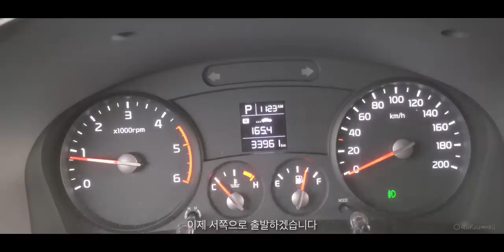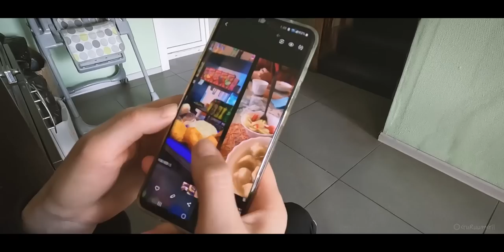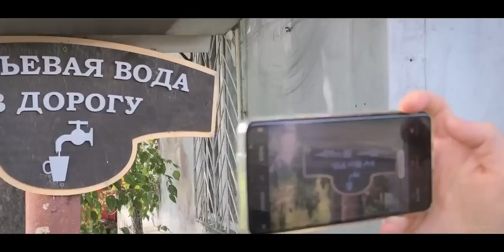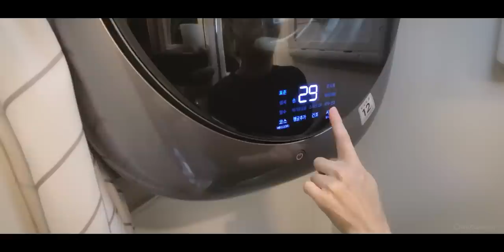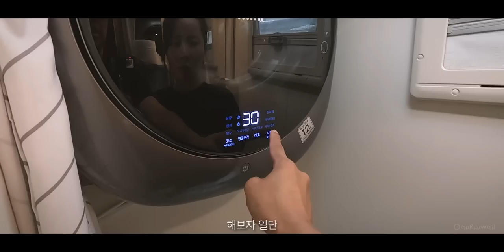동 시베리아는 내게 말했다. 맛집 카페에서 쉬면서 세탁기 달고 달리라고 [캠핑카 세계여행, 유라시아 #5]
러시아 동쪽 시베리아를 달리는 3박 4일의 기록...
드라이브 원 없이 했다, 트럭 카페는 낮이나 밤이나 안식처가 돼주었다, 벽걸이 세탁기 달고 오기 참 잘했다.